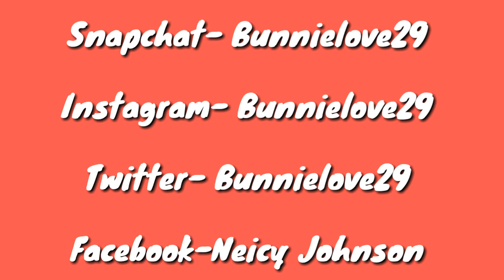Amber Guyger Sentenced To 10 Years in the Murder Trial Of Botham Jean Discussion/Commentary